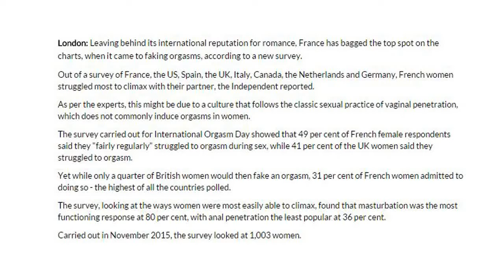French women fake orgasms the most: survey